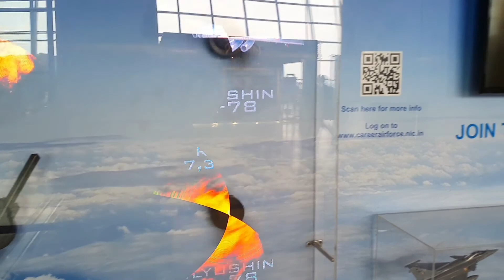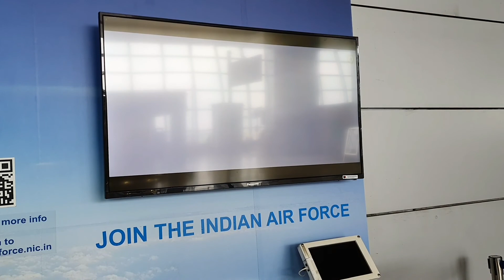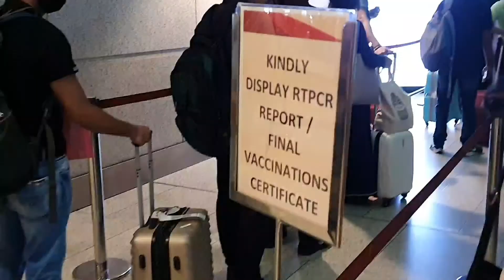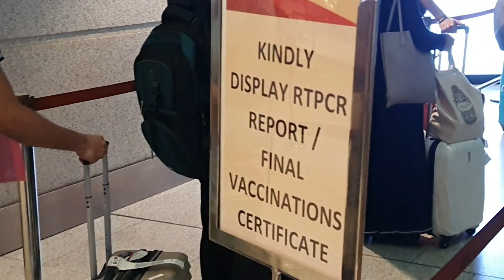Assam to Mumbai..... ✈✈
In this video I am finally going back home after 9 months 4 days...